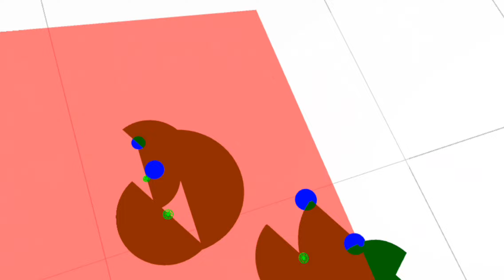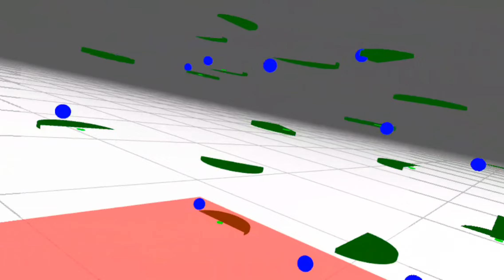3D Sound Experiment